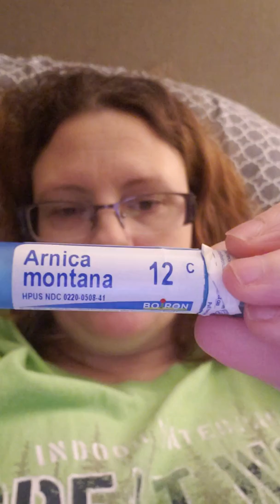SONOBELLO SURGERY UPDATE